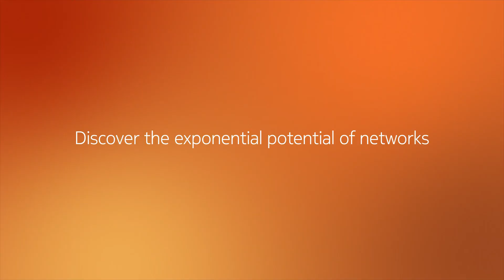DISH opens network to developers while simultaneously protecting integrity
Join DISH Network’s EVP and Chief Network Officer Marc Rouanne at MWC23 as he discusses how they are partnering with Nokia to open their network to developers while simultaneously protecting the integrity of the network.